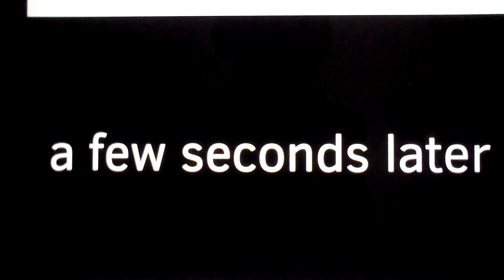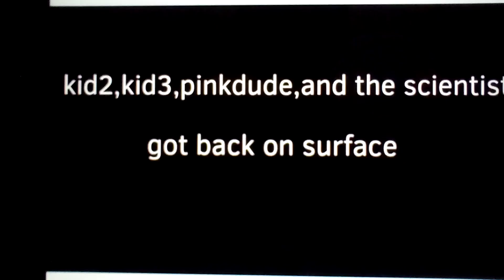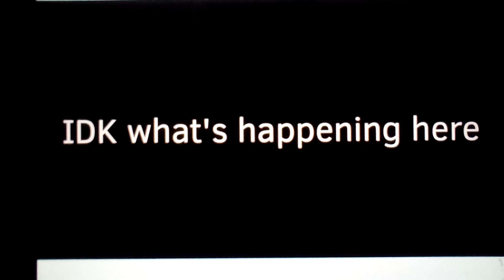Stranded on the beach - C4E11:Awaken from The Void